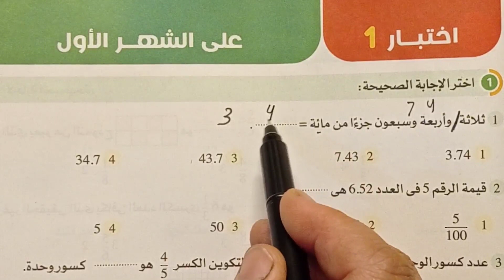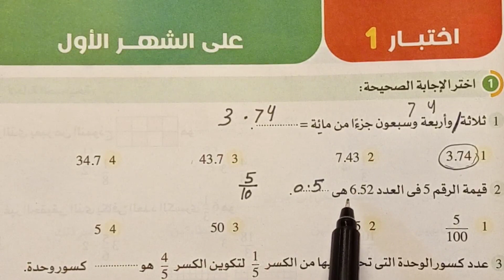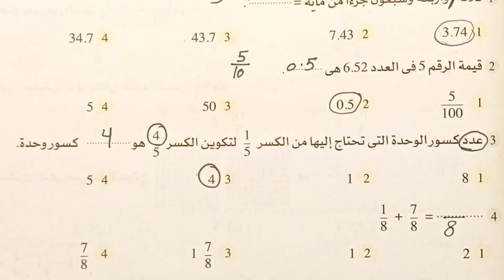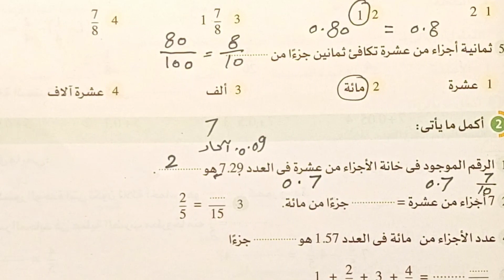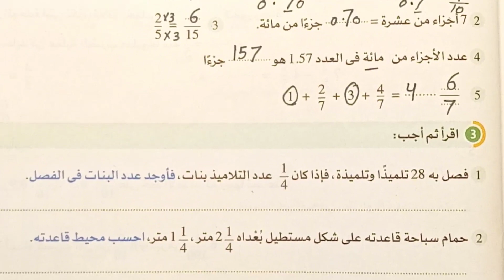قناة السبورة رياضيات الصف الرابع الابتدائي حل اختبار شهر فبراير الترم الثاني من كتاب الاضواء